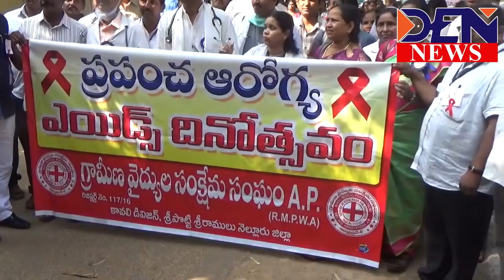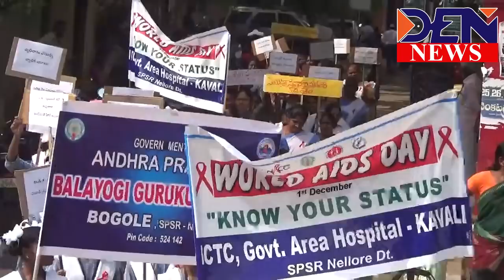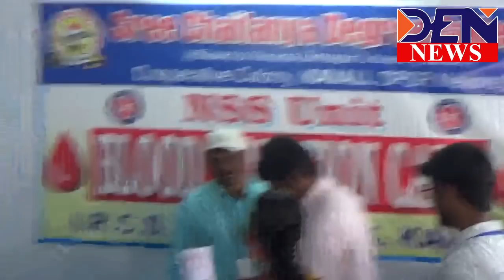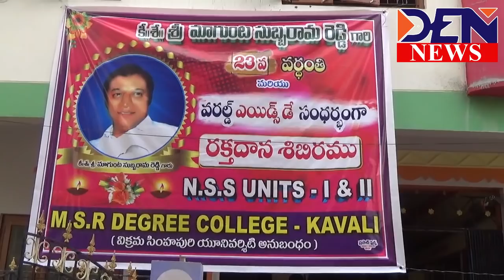Den news 01-12-2018